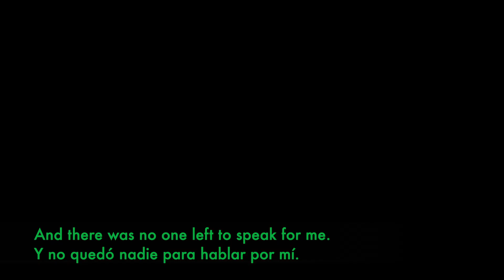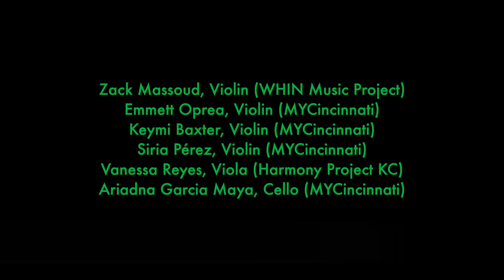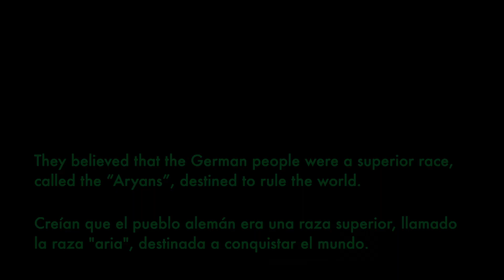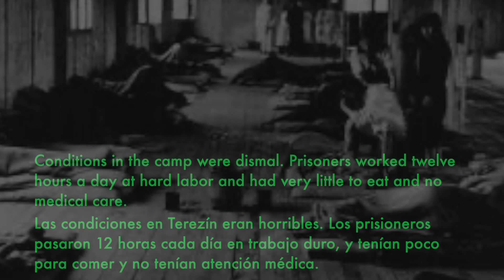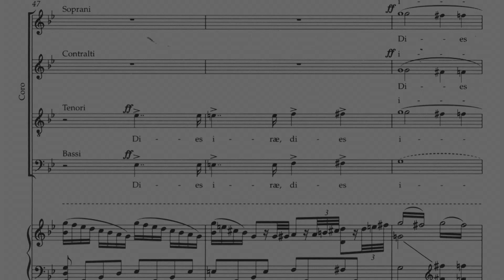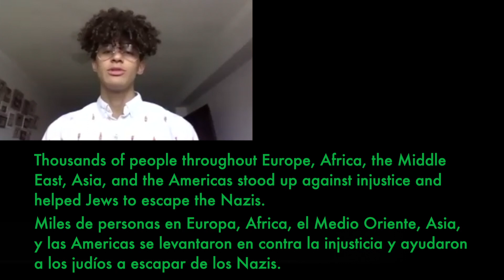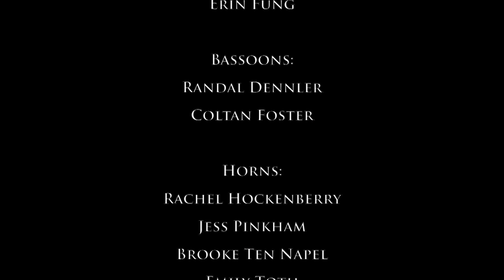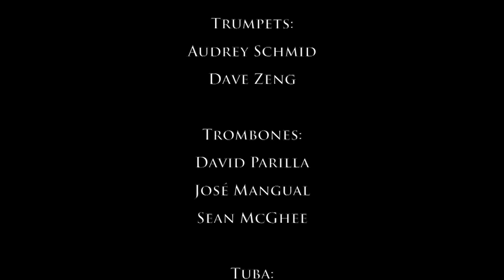The Art of Resistance - Giuseppe Verdi's music in the Terezín Concentration Camp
A documentary about how the prisoners of the Terezín Concentration Camp used the music of Giuseppe Verdi as an act of defiance against the Nazis. Produced by Queen City Opera, in collaboration with the MYCincinnati Youth Orchestra, the Nancy and David Wolf Holocaust and Humanity Center, and the Defiant Requiem Foundation. Premiered July 24 2020 at the Price Hill Creative Community Festival.

Produced and edited by Isaac Selya with support from the Louise Dieterle Nippert Musical Arts Fund at the Greenacres Foundation, the Elsa Heisel Sule Charitable Foundation, the Ohio Arts Council, the William O. Purdy, Jr. Fund at the Greater Cincinnati Foundation, the Matinée Musicale Cincinnati
Education Fund, and the generosity of many individuals.

During the 1930’s and 1940’s, the Nazi regime systematically disenfranchised, dehumanized, and murdered millions of Jews. This genocide targeted Jews who were German citizens, Jews who identified more as German than as Jewish, and Jews who had fought for Germany in World War I. In addition to murdering Jews, the Nazis also disenfranchised and murdered homosexuals, freethinkers, disabled people, political dissidents, and many other groups that were scapegoated as responsible parties for the decline of Germany in the early 20th century.

Terezín was a ghetto-concentration camp that the Nazis established in the modern-day Czech Republic for Jewish artists, intellectuals, scientists, engineers, and academics who were considered potentially useful for the Nazis. About 150,000 prisoners passed through Terezín during the 1930’s and 40’s. Even though Terezín was not an extermination camp, about 30,000 prisoners died in the camp as a result of starvation, brutal forced labor, disease, murder, and torture. An additional 90,000 were deported to deaths camps such as Auschwitz, Dachau, Bergen-Belsen, and Buchenwald.

Despite the terror and pestilence of the camp, the arts flourished. Chamber music recitals were common, with premieres of new compositions by composers such as Gideon Klein, Viktor Ullmann, Pavel Haas, and singer-songwriter Ilse Weber. In addition, the prisoners started an opera company under the direction of conductor Rafael Schächter, who led performances of repertoire including Tosca, The Bartered Bride, and The Marriage of Figaro. Although prisoners were allowed only 50 kg of possessions upon deportation to Terezín, Schächter chose to bring a copy of the Verdi Requiem with him.

In an attempt to boost morale in the camp, Schächter founded a large choir comprised of both trained musicians and amateurs, and rehearsed with them in the evenings in a cold cellar with an out-of-tune piano. Despite the hours of forced labor, starvation, overcrowding, and recurring typhoid epidemics, the prisoners consistently gathered together to make music.

In 1943, Schächter began rehearsing Verdi’s Requiem, which he felt resonated with the plight of the prisoners. Although the work itself is a setting of the Catholic mass, Verdi was a secular freethinker, and the anger and vengeance of the depiction of the day of wrath in the piece appealed to the prisoners’ longing for justice. Even as deportations, disease, starvation, and murder depleted the ranks of his choir, Schächter continually recruited new members and taught them the Requiem. As they had only a single copy of the score, all the musicians memorized it.

In 1944, the Nazis welcomed a delegation from the Swiss Red Cross to Terezín, in an attempt to whitewash the genocide they were committing by portraying the camp as a flourishing, autonomous Jewish city. The delegation, led by Adolf Eichmann, requested a performance from Schächter’s choir; they sang Verdi’s Requiem.

During the summer of 2020, students from the MYCincinnati Youth Orchestra learned about this incredible history and produced this video.